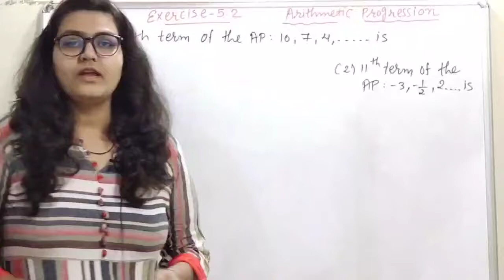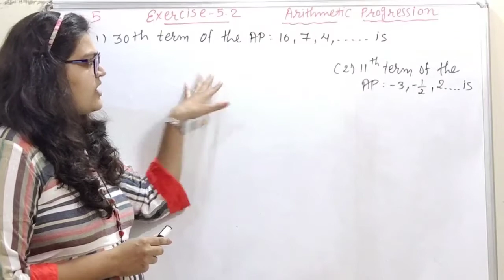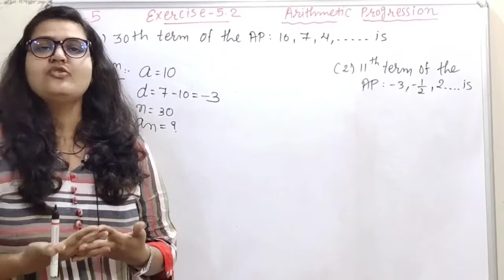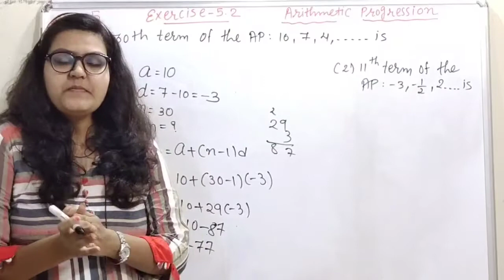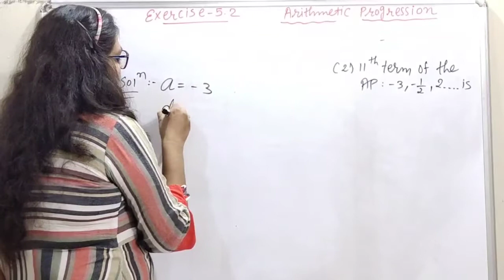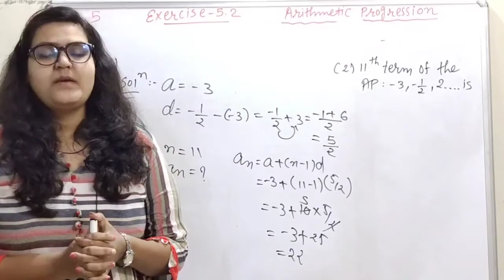Chapter 5 (Arithmetic Progression) Exercise 5.2 Q-2 Class 10 Maths NCERT CBSE|Solution of Ex 5.2 q2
Hello,

Chapter 5 | Arithmetic Progression | Exercise 5.2 | Q 2 | Solution of Ch 5 | Ncert solution | Solution of Chapter 5

Watch it or you will miss it.